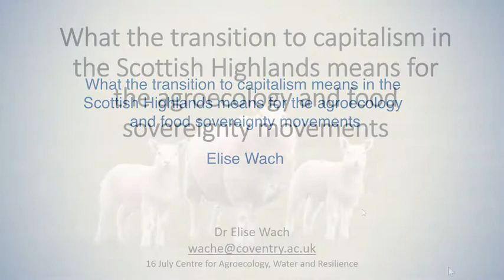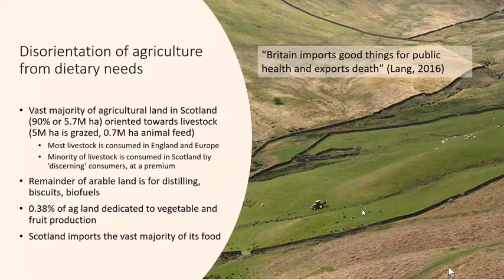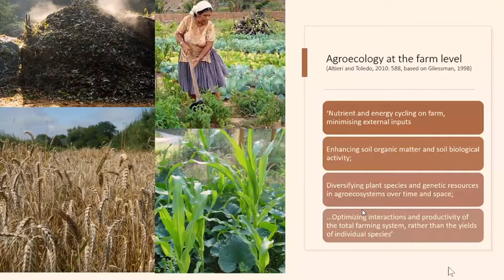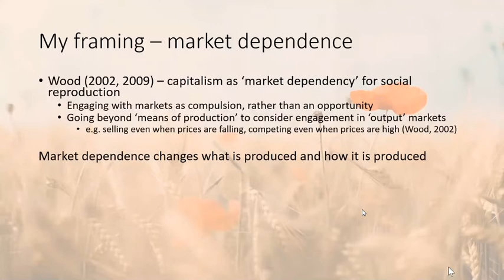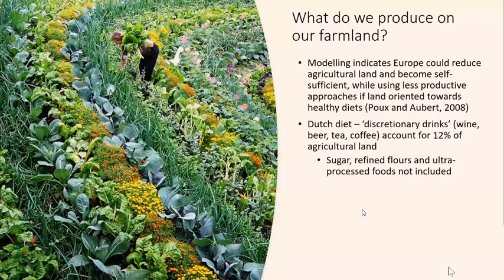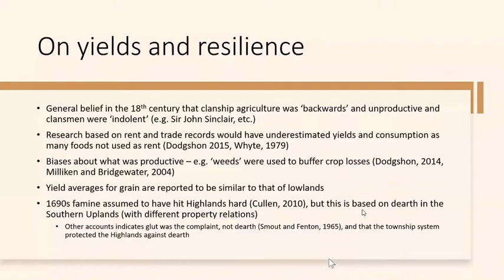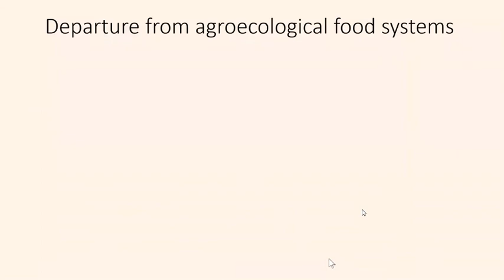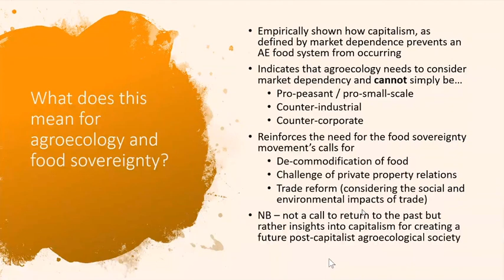What the transition to capitalism means in the Scottish Highlands - 16th Jul 2020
Elise Wach  - 16th Jul 2020

What the transition to capitalism means in the Scottish Highlands means for the agroecology and food sovereignty movements